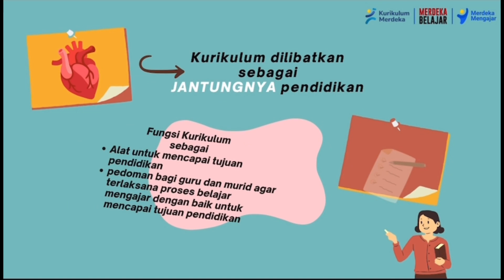Aksi Nyata Topik 1 Kurikulum Merdeka||Mengapa Kurikulum Perlu Berubah?